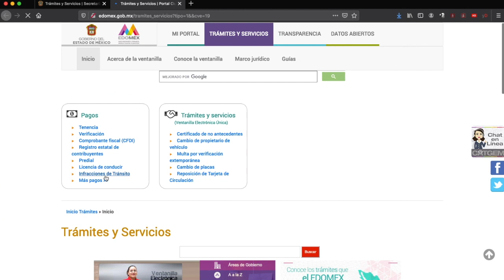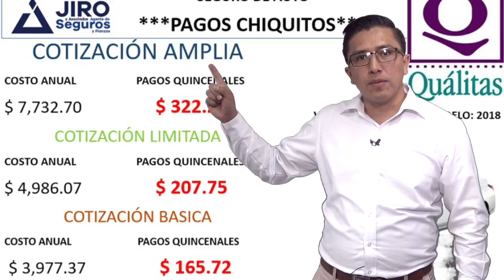Video 15 ¿Licencia Vencida? Servicio Público EdoMex/Aprendiendo de Seguros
Actualización sobre tu licencia vencida.
Aquí te decimos que hacer si tu licencia se encuentra vencida y puedas prevenir las coberturas de tu seguro.

Contrata un seguro que sea seguro